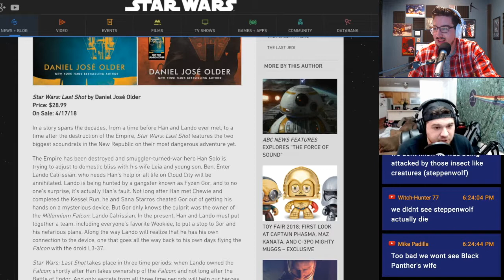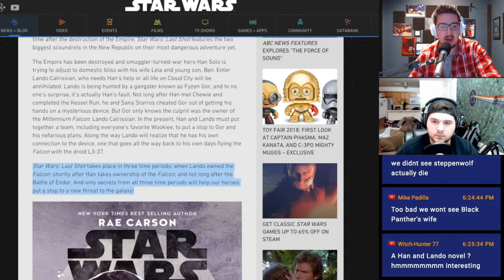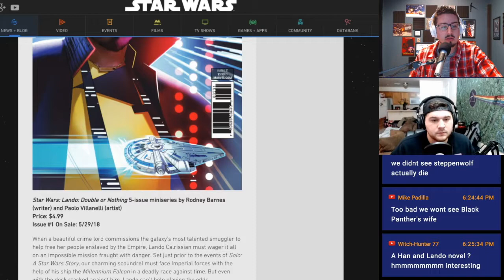NEWS: Han Solo & Lando novels, comics, young adult books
A clip from episode 135 of Rogue Squadron Podcast!

You can also check out the show on:

Twitter.com/roguesquadpod
Instagram.com/RogueSquadPod
Facebook.com/roguesquadpod

Star Wars, cold beer, video games, and deep discussions; just a few of the things that help the Rogue Squadron Podcast stand out above the rest.  Join your co-hosts and engage in lively conversation about your favorite Star Wars moments and feel like you're "in the room" during each episode.  The Rogue Squadron Podcast also aims to deliver new movie reviews, upcoming tech info, video game discussions, craft beer reviews, and in-depth musical conversations to their listeners' ears.